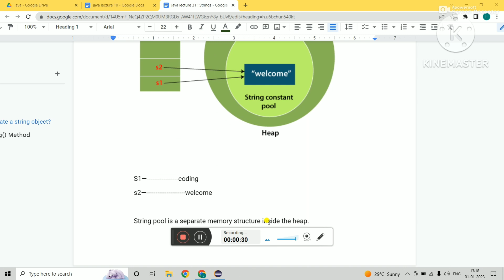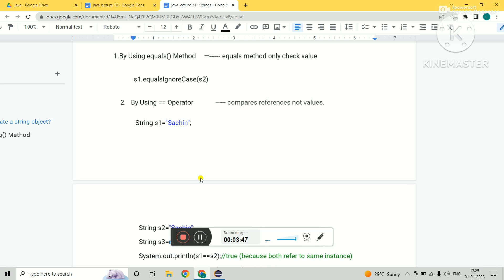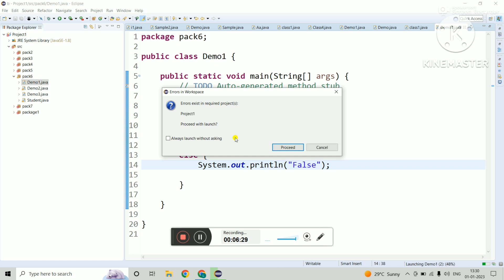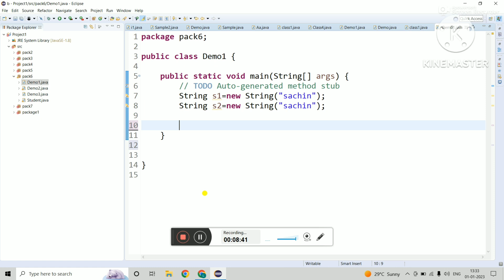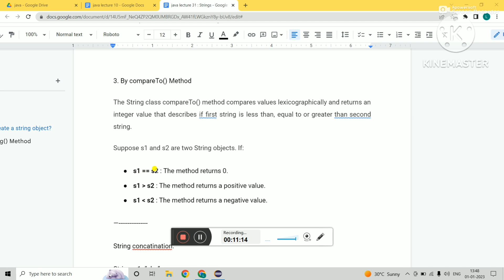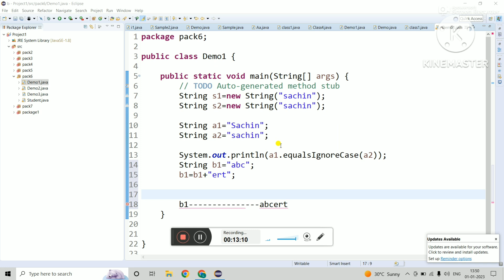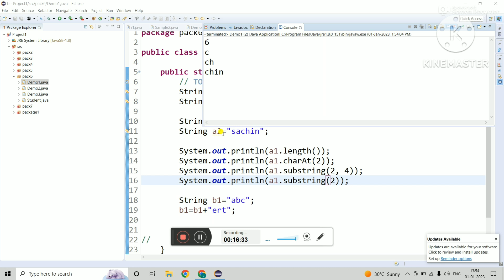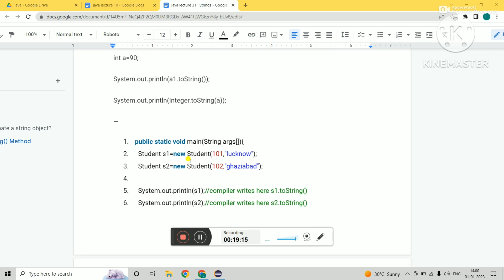JAVA STRINGS PART 2: JAVA FULL COURSE LECTURE 10